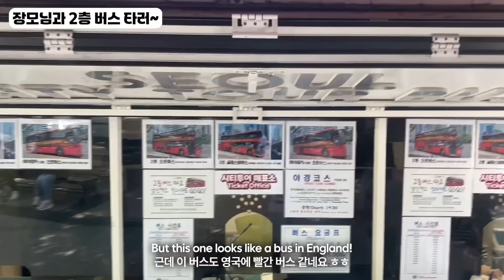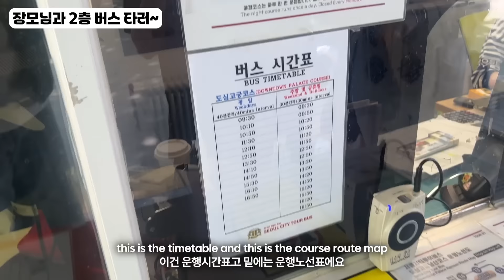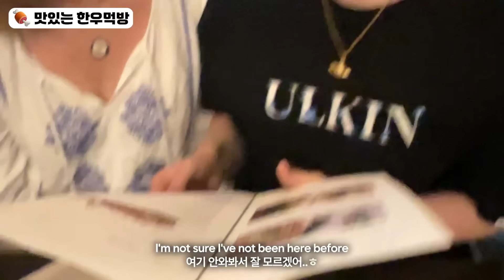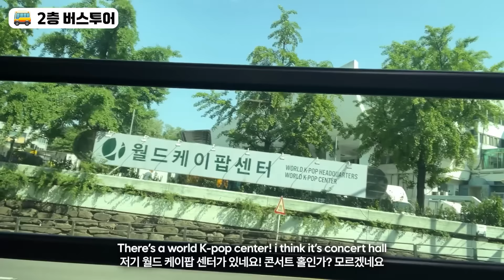British Mother Tries A++ Korean Beef For The First Time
13th document delivery room, 19, World Cup buk-ro 56-gil, Mapo-gu, Seoul, Republic of Korea
서울 마포구 월드컵북로56길 19, 드림타워
15층 문서수발실